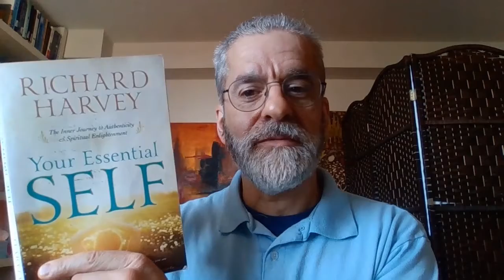The Path of Love 2021-03-12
The Center for Human Awakening video BLOG, ‘The Path of Love.’ We hope you enjoy this video BLOG and will take the time to offer your responses. Also remember you are invited to submit your questions directly to the Center by sending your email to . Our response to your question may come in the form of a future video BLOG. In some cases it may not be possible to reply directly or at all, but keep in mind that the act of carefully composing your spiritual question may be helpful in itself.